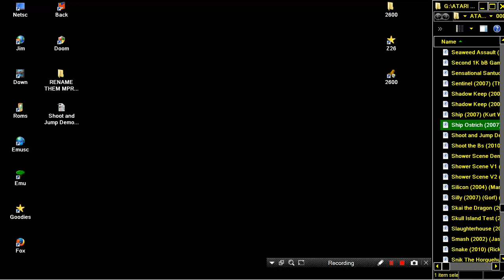ATARI 2600 Ship Ostrich TITANIC DEMO BETTER & MORE RECENT VERSION 2007 Kurt Woloch WIP